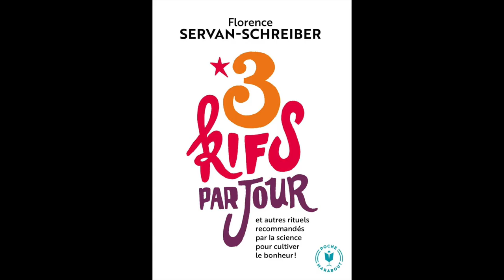Quel est le premier facteur de bonheur sur terre ? Entretien avec Jean-Edouard Grésy.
Quel est le premier facteur de bonheur sur terre ? Comment se créer des relations durables ? Qu'est-ce que le don ?

A l'occasion de la sortie de la BD "Donner c'est recevoir", Jean-Edouard Grésy, anthropologue, conférencier et auteur du scénario, nous explique que la qualité des relations humaines est le premier facteur de bonheur sur terre.
Or, la qualité de nos relations dépend étroitement de notre capacité à la négociation et au don. En maîtrisant mal leurs ressorts, nous passons à coté d'une source de bonheur inépuisable.

En complément, vous êtes libre de recevoir gratuitement mon livre "Vivre libre et heureux, ce qu'on ne nous apprend pas à l'école." en cliquant ici :

Bibliographie :
- "Donner, c'est recevoir",  BD de Jean-Édouard Grésy et Salvatore Porcaro.
- "Essai sur le don" de Marcel Mauss.
- "La Révolution du don - Le management repensé à la lumière de l'anthropologie" de Alain Caille et Jean-Edouard Grésy
- "Comment les négociateurs réussissent : Retrouvez les aptitudes de l'enfance !" de Jean-Edouard Grésy (Auteur), Julien Ohana  (Auteur), Ricardo Nückel Perez (Auteur), André Comte-Sponville (Préface)
- "3 kifs par jour: et autres rituels recommandés par la science pour cultiver le bonheur !" de Florence Servan-Schreiber